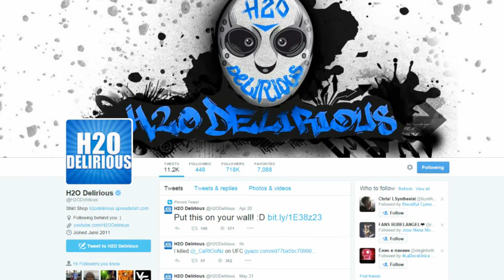SGA HELP !! // FREE LOGO , BANNER FOR SGA MEMBERS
WANT TO BECOME A SGA MEMBER : smoshgamesalliance.smosh.com